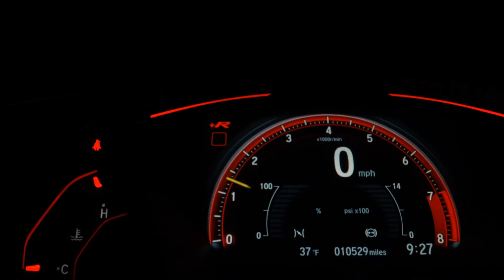BMW F 800 GS - 2014 - São Paulo/SP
Super Novidade na Wilmotorcycles

BMW F800 GS - 2014 - impecável

Inacreditável- Apenas 10 mil kms

Prot motor e carenagem
Revisada e com garantia da Wil
Bolha original e mais uma alta
Banco confort
E mais…..

Licenciada 2023 e IPVA pago!!

R$ 47.490,00

Oportunidade única!!

Dados do Veículo
Veículo: BMW / F 800 GS
Ano: 2014/2014
Combustível: GASOLINA
Portas: None
Câmbio: None
Cor: MARROM
KM: 0